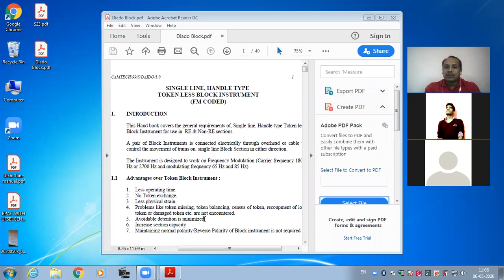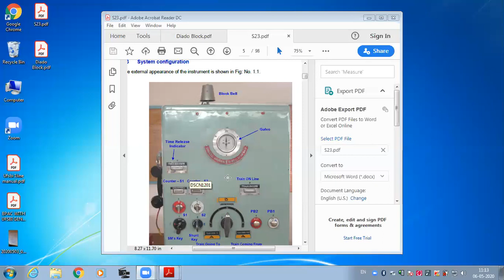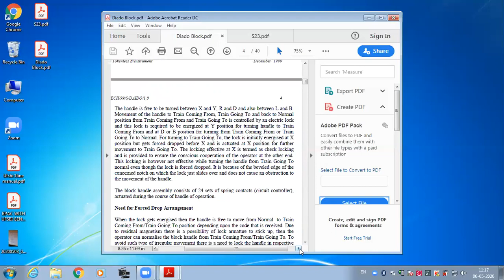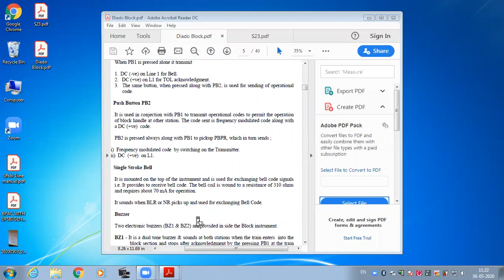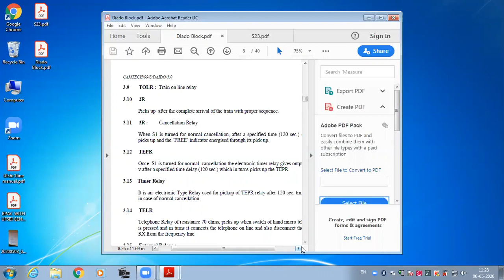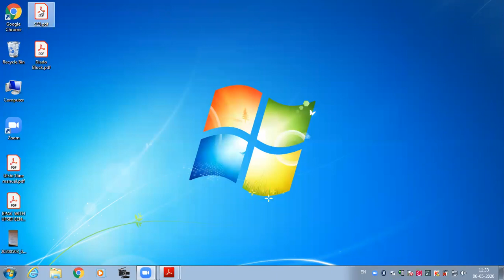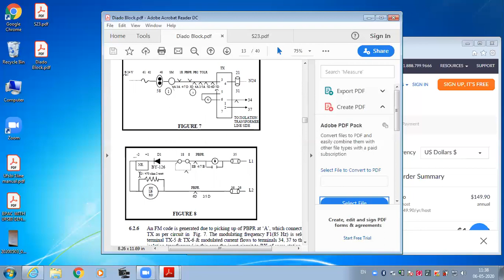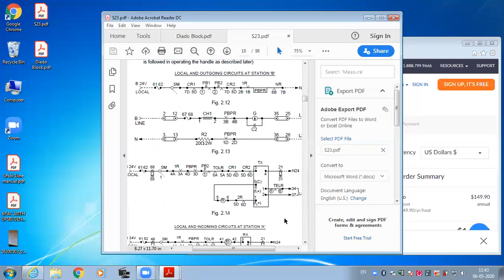DAIDO Tokenless Block instrument working(part-1)